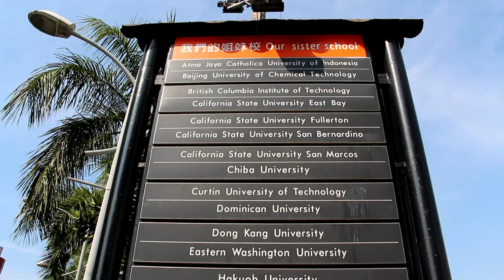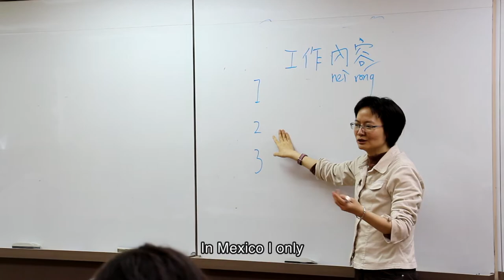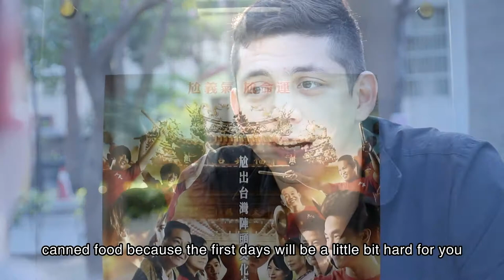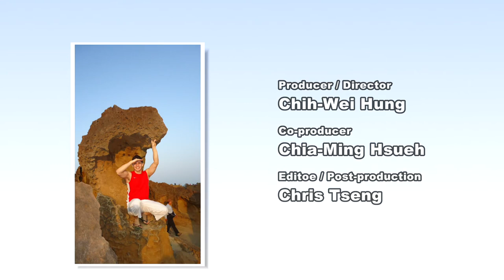Mario Moreno Guerrero (Mexico) from Southern Taiwan University of Science and Technology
Name: Mario Moreno Guerrero
Country: Mexico
University: Southern Taiwan University of Science and Technology
Progarm: Global Master of Business Administration (GMBA)